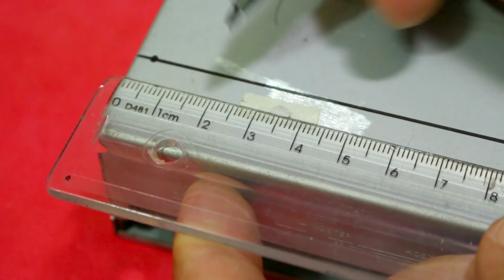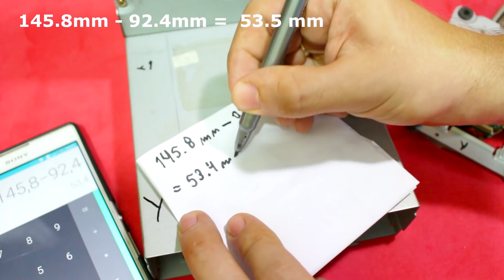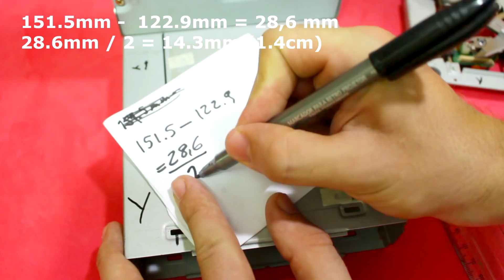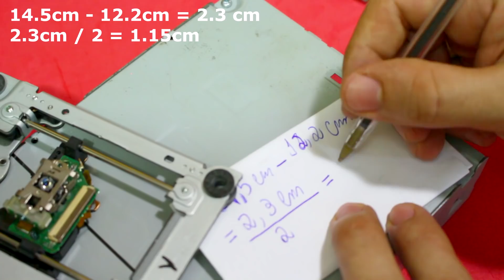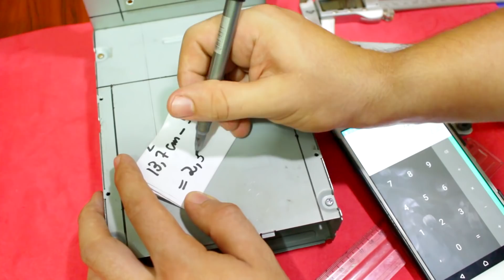3# MINI CNC CASEIRA - CONSTRUINDO A CASE (ESTRUTURA DO PROJETO)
3º Vídeo da série como fazer uma Mini Cnc com caneta. Hoje vamos aprender como é feito a case (estrutura) da cnc.
Quem nunca quis ter uma máquina que escreve ou desenhasse sozinha? Esse sonho está próximo de virar realizada de só uma olhada.
Em uma serie de mais de 10 vídeos irei ensinar passo a passo como fazer essa invenção.

Materiais:

2 - Drivers de computador
1 - Driver de disquete
1 - Kit Cnc shield
1 - Madeira Fundo (Quadros ou guarda roupa)
10 - Parafusos M4 x 35mm
40 - Arruelas
20 - Porquinhas que sirva no parafuso acima
8 - Molinhas ( aproximadamente 3cm de comprimento)
1 - Grampo de folhas
1 - Caneta

Todo o processo de desmontagem esta detalhado no vídeo a cima.

* Fios finos e maleáveis